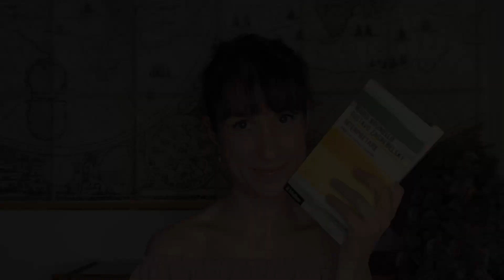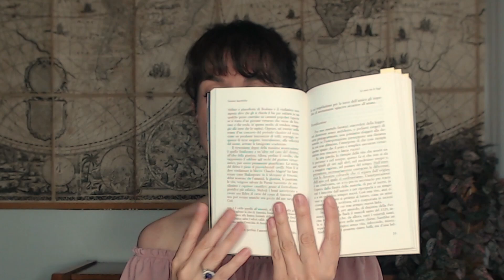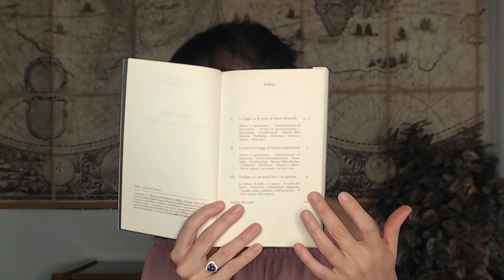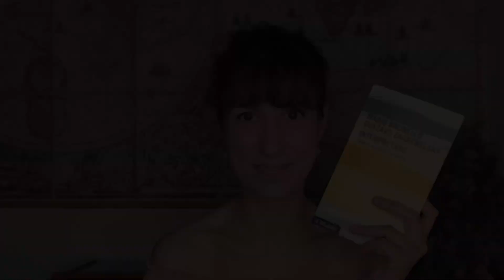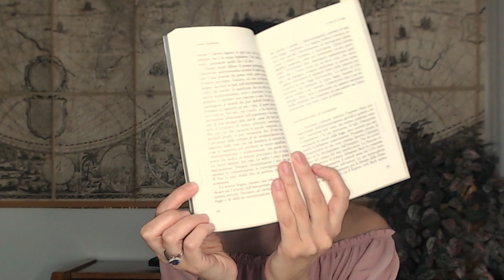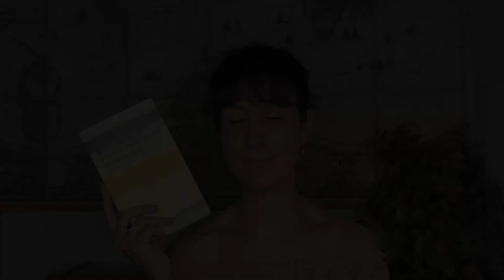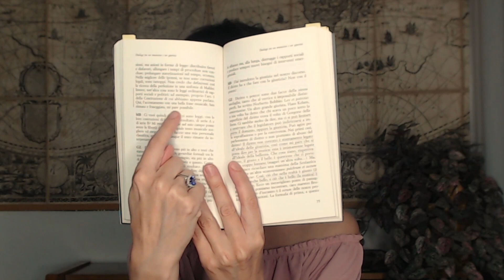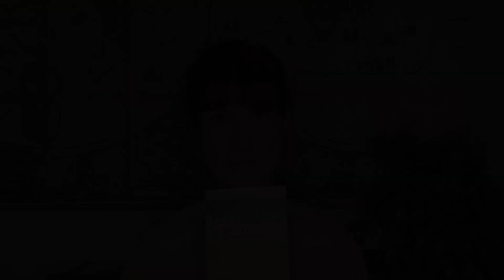INTERPRETAZIONE | Interpretare, Dialogo tra un musicista e un giurista, Recensione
INTERPRETAZIONE | Interpretare, Dialogo tra un musicista e un giurista, Recensione • (SUB ITA+ENG)

Musica e Diritto hanno qualcosa in comune?
Se lo sono chiesto il violoncellista Mario Brunello e il giudice costituzionale Gustavo Zagrebelsky nel loro libro "Interpretare, Dialogo tra un musicista e un giurista".
E io ho pensato di fare questa recensione del loro libro: ed ecco Musica e Diritto a confronto.

A quanto si potrebbe pensare la musica e il diritto sono discipline lontanissime, che non hanno nulla in comune. Eppure, il maestro Brunello e il giudice Zagrebelsky si sono resi conto che musica e diritto hanno qualcosa in comune: l'interpretazione, la capacità - o meglio la necessità - di interpretare.

Ma che cos'è l'interpretazione?
Cosa significa interpretare?
Interpretare significa fare ciò che si vuole? Interpretare significa avere libertà totale?
Oppure l'interpretazione ha delle regole?

E cosa significa interpretare in musica? Cosa significa interpretare in diritto?
È possibile che la forma mentis che porta all'interpretazione di un testo di legge sia la stessa che porta all'interpretazione di un testo musicale?

In questo video faremo una profonda analisi del libro "Interpretare, Dialogo tra un musicista e un giurista", ed esploreremo il concetto di interpretazione sia in musica che in diritto, confrontando e contrapponendo questi due ambiti apparentemente distanti.

Scopriremo insieme cosa è e cosa non è l'interpretazione, seguendo passo dopo passo gli argomenti trattati nel libro. Questa recensione offre una panoramica completa del libro e delle sue tematiche principali.

Capitoli:
0:00 Apertura
0:41 Introduzione
10:40 Struttura del video
12:33 Cap. 1-2.I - "Inter" e "Praestatio"
27:28 Cap. 1-2.II - Interpretazione ed esecuzione
43:28 Cap. 1-2.III - Divieti di interpretazione
57:00 Cap. 1-2.IV - Virtuosismi
1:05:53 Cap. 1-2.V - Pietrificazioni
1:14:59 Cap. 1-2.VI - Risorse della distanza
1:19:30 Cap. 1-2.VII - Tradizione
1:24:47 Cap. 1-2.VIII - Dedizione
1:30:47 Cap. 1-2.IX - Tecnica
1:35:39 Cap. 1-2.X - Testi sacri & Ma la musica è un'altra cosa
1:39:48 Struttura dell'ultimo capitolo
1:40:58 Cap. 3.I - Il bello e il giusto
1:43:39 Cap. 3.II - Il senso del limite
1:48:50 Cap. 3.III - Perfezione, perfezionismi, oligarchie
1:52:10 Cap. 3.IV - Luoghi, tempi, ambienti e ambientazioni
1:55:30 Cap. 3.V - Il valore sociale della musica
1:57:38 Opinione personale
1:59:54 Chiusura

» SOTTOTITOLI IN ITALIANO PER NON UDENTI

LA MUSICA IN QUESTO VIDEO:
La musica presente in questo video è stata scritta dal compositore con cui collaboro.
Il titolo è "Drop In The Heart"

Grazie di aver visto questo video, e grazie di aver letto questa descrizione.
Grazie se ti sei iscritta/o al mio canale, grazie se hai lasciato un mi piace e/o un commento, e grazie se hai deciso di visitare il mio sito e di seguirmi sui social.